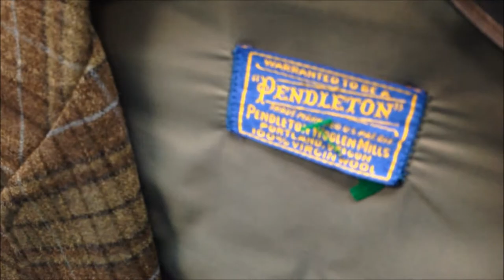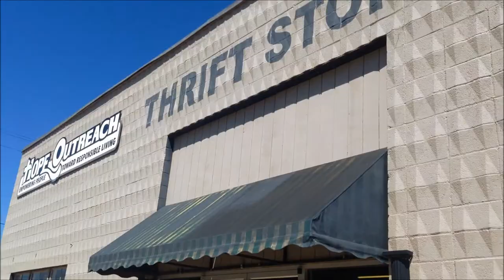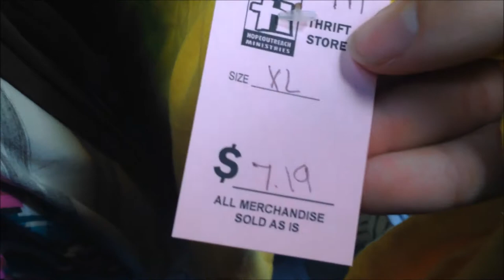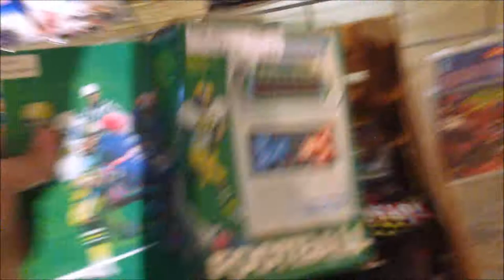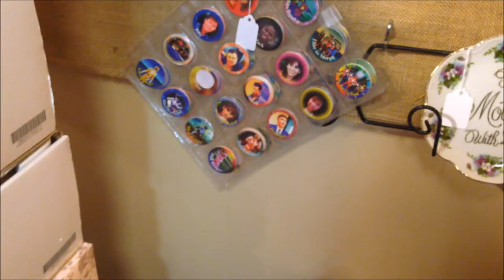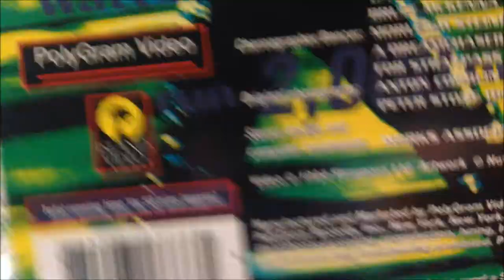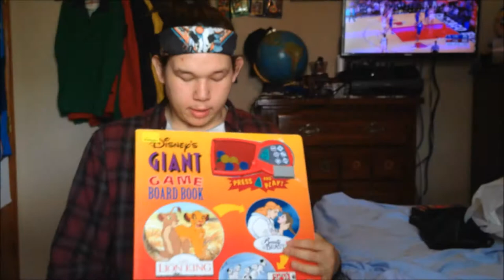Trip To The Thrift #7 The Burberry Bear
Shop Vintage @ Instagram.com/cvwofficial

Personal IG @ Instagram.com/paperlicker